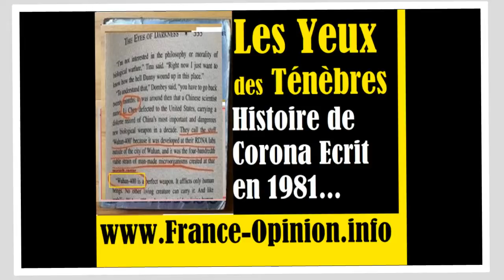Georg Soros Presenté Par#David Abbasi en 8 Minutes